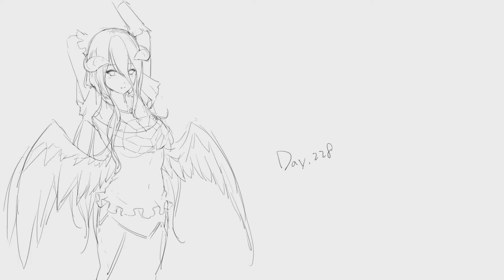毎日スケッチ挑戦_228日 (雅兒貝德 albedo overlord)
今天暑假結束前帶小孩去小人國放風…
回來已累成狗…